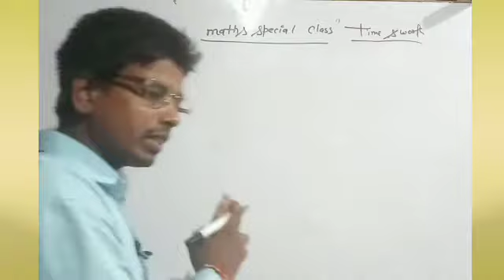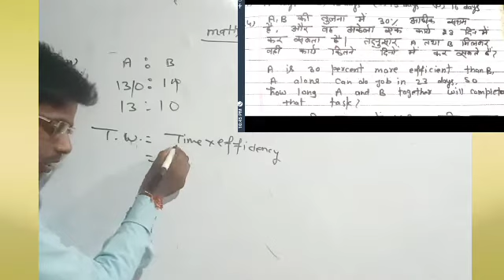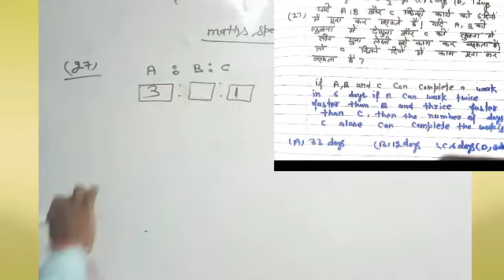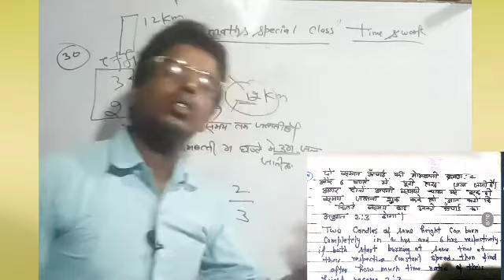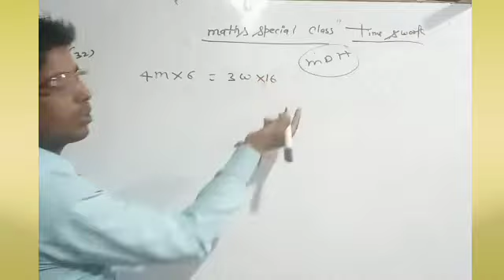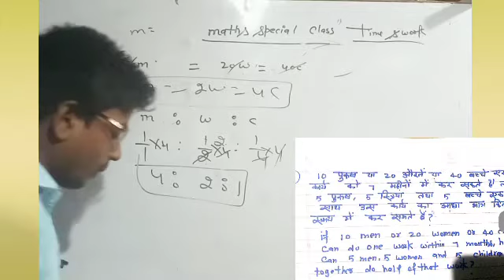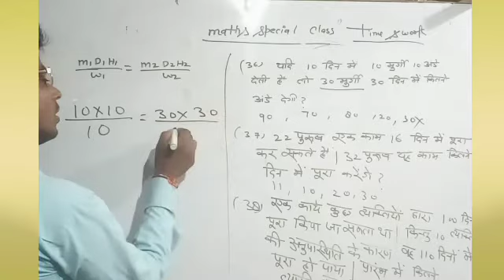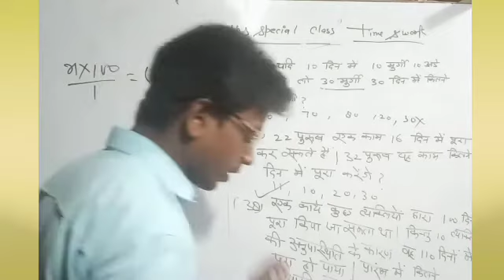Maths।।Nbe Maths।।Time And Work Short Tricks।।Time And Work । Nbe Maths Previous Year Question।।Nbe।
Nbeprofit And Loss Short Tricks।Profit And Loss For Nbe।।Nbe Maths।Nbe Maths Previous Year Question।

Nbe Senior Assistant Maths।।Maths Fore।।Nbe Recruitment 2020।।Nbe Selection Batch।।Nbe free mock test।।Nbe Syllabus।।

👉👉Selection Batch For Nbe Details👇👇

👉Nbe special Mock test registartion starts from 25 july to 5 August

👉if you get this batch then you will get

1-Pdf Current Affairs 8 Month

2-Doubt session On Every sunday

3-Video solution For Important Questions

4-Mock test Based on tcs Pattern

call 10 am to 11am to given numbers

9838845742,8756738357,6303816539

ucil GK,
ucil maths,
ucil professional kbowledege,
dda GK,
dda maths ,
railwaygk,
railway maths,
uptet maths,
ctet maths
all tet maths,
upsi maths,
Ncl maths
Ncl hindi
Nclgk
Ncl gs